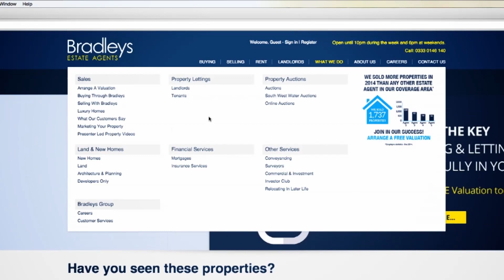PROPERTY FOR SALE | Cypress, Teignmouth| Bradleys Estate Agents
For more information please call Bradleys in Teignmouth on 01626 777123

If you would like advice on selling or letting your home,